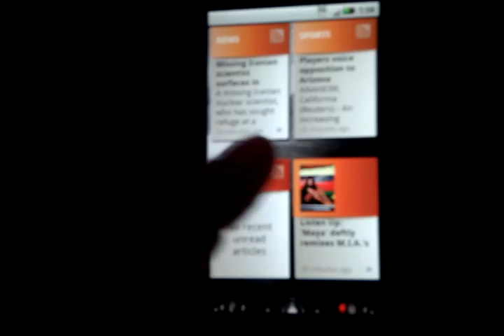Droid X - Hands on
Droid X - Sonny Bryan's Downtown Dallas.